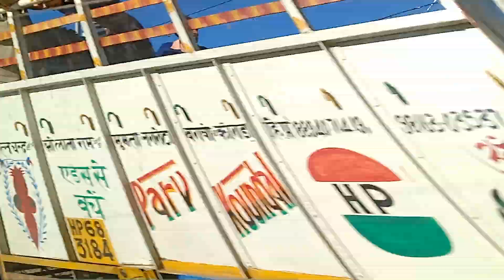02 Jawala ji to shahtalai 15/12/18